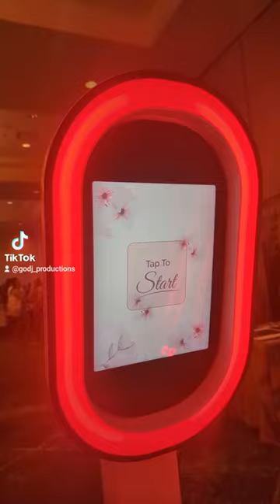Confessional Booth Upgrade by Go DJ Productions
This is an upgrade available to our VIP Photo Booth which is an open air booth, but when you add this upgrade, we will include the white pipe & drape to create a private booth where guests can sit down and record a 25 sec testimonial video message to the bride & groom. The first hour of service is dedicated for this videos and after that first HR, we will flip the booth to become a VIP Photo Booth where no more videos are recorded, only pictures and prints!